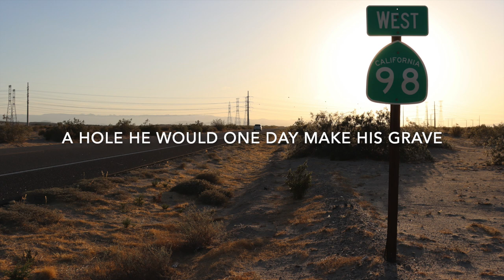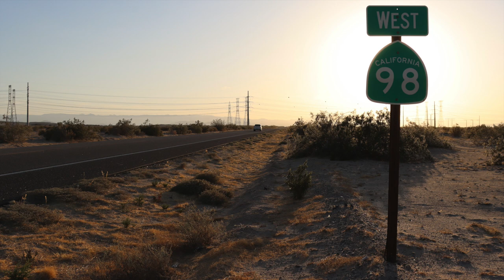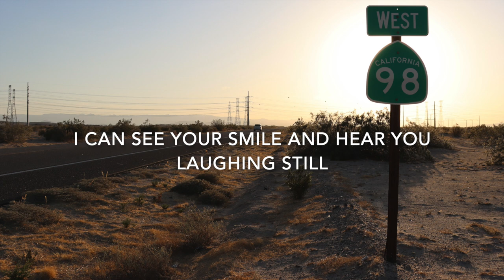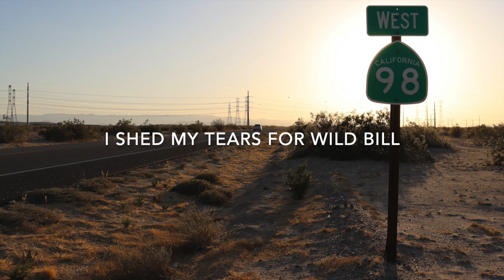Goodbye Wild Bill (lyrics video in HD)